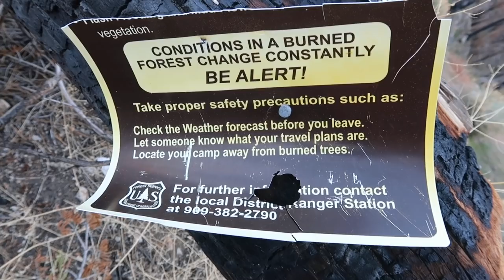FLOODS, RATTLE SNAKES, MEERKAT & AN EWOK! - DAY 23 | PCT 2019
Mary ❤